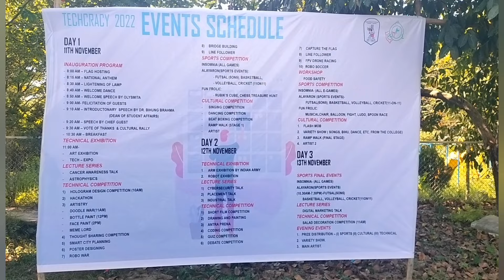Day 1: Techcracy 22 CIT Kokrajhar | College Technical feast | Flash Mob 2022 | Engineering College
Nomoskar ×🙏 In today's video Day 1 of Techcracy is shown.

Flash Mob 2022

Techcracy 22

Cit Kokrajhar

Cit Kokrajhar college feast

College feast